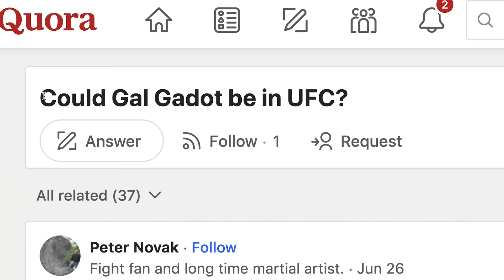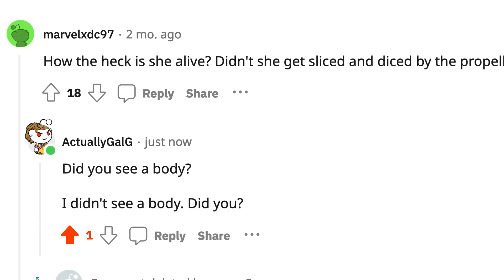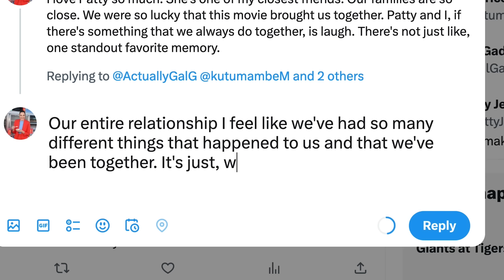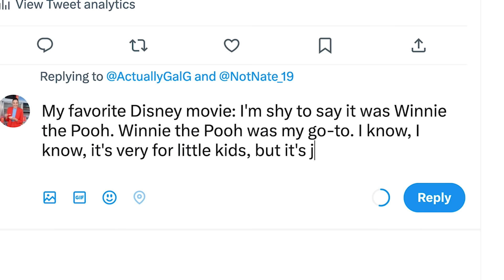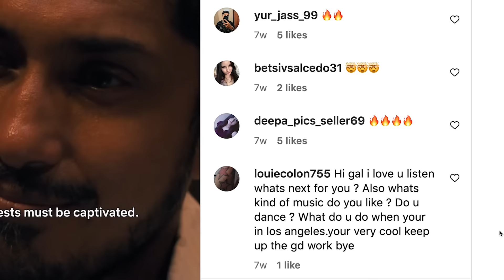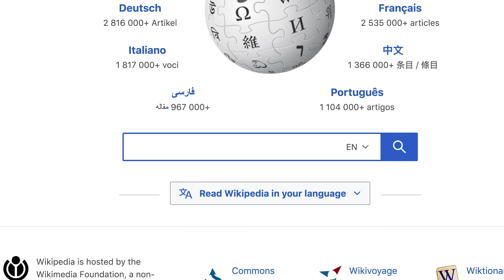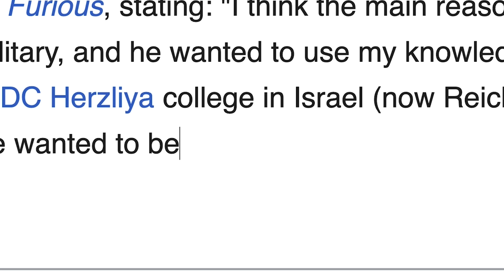Gal Gadot Replies to Fans on the Internet | Actually Me | GQ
On this episode of Actually Me, Gal Gadot goes undercover online and replies to real comments from fans on Twitter, Instagram, Reddit, YouTube and more. What was it like for her playing the Evil Queen in the live-action version of Snow White? When did she find the time to get her law degree?!

SAG-AFTRA members are currently on strike; as part of the strike, union actors are not promoting their film and TV projects. This video was conducted prior to the strike.

Director: Kristen DeVore
Director of Photography: Grant Bell
Editor: Marcus Niehaus
Guest: Gal Gadot
Producer: Sam Dennis
Senior Producer: Ashley Gabriel
Line Producer: Jen Santos
Production Manager: Andressa Pelachi
Production Coordinator: Kariesha Kidd; Marquis Wooten
Talent Booker: Meredith Judkins
Camera Operator: Shay Eberle-Gunst
Sound Mixer: Kara Johnson
Production Assistant: Liza Antonova; Mike Kritzell
Researcher: Abigail Weber
Post Production Supervisor: Rachael Knight
Post Production Coordinator: Ian Bryant
Supervising Editor: Rob Lombardi
Assistant Editor: Courtney Karwal